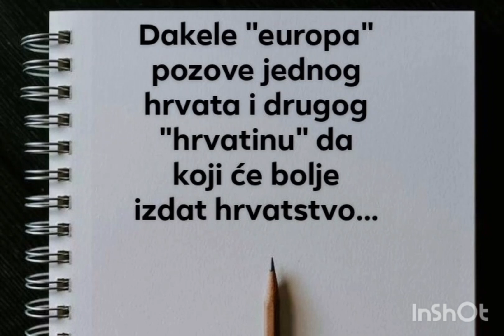March 19, 2024